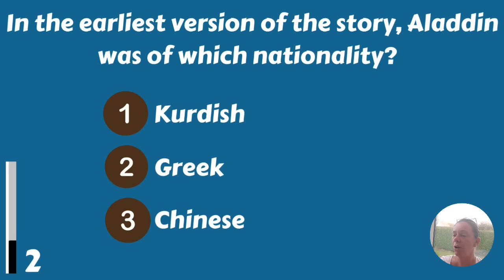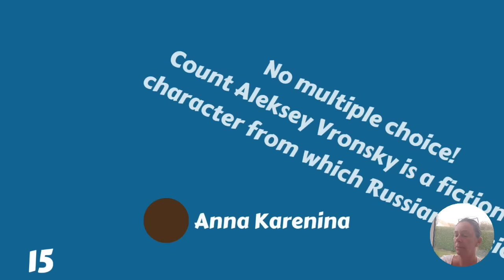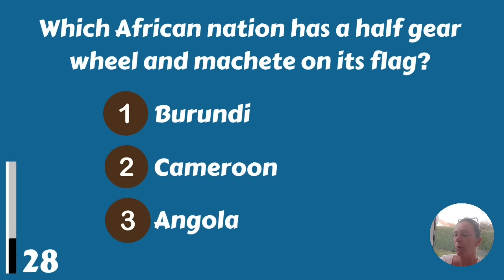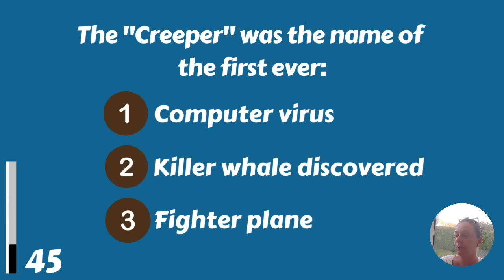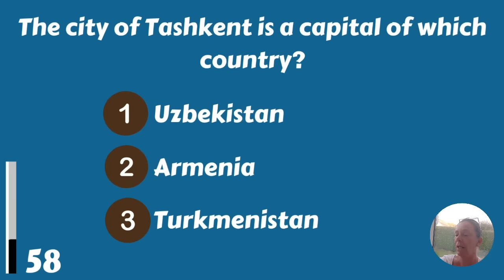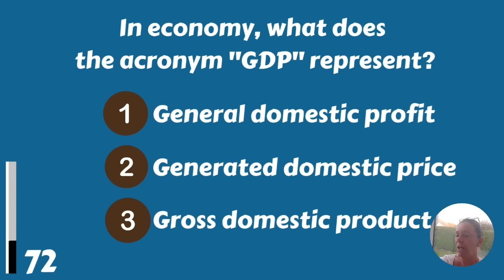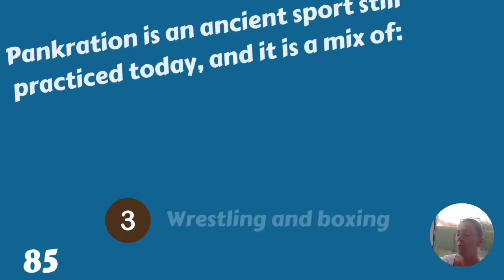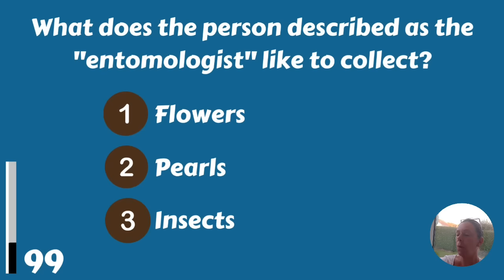Are You 70+ And Intelligent? You Should Beat This Quiz!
In this quiz, you'll test your general knowledge on a variety of topics. If you're over the age of 70 and intelligent, you should have no problem scoring high on this quiz!

So let's see how well you do on this quiz!